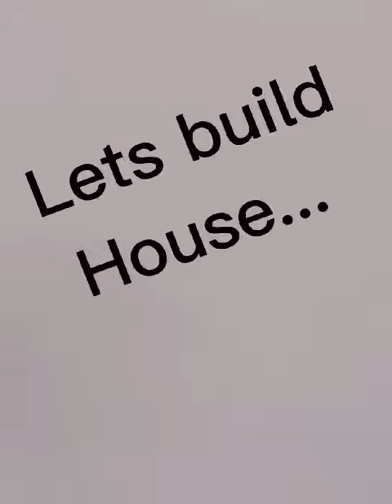Squid game vs Minecraft.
Building house in minecraft with Squid game.